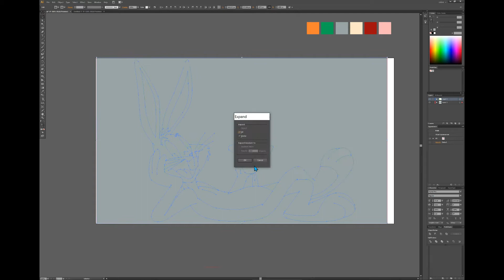Bugs Bunny - Cartoon Character -Adobe illustrator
Hello Everyone, Welcome to Aditya Graphics.

My name is Aditya and I teach/Learn Graphic Design, Video Editing, Motion Graphics and many other things related to media. You can learn many SOFTWARE in a systematic sequences which is created in form of GROUP videos on this channel. If you want to ask any question, you can ask that in same videos comment box. I will definitely reply your question.